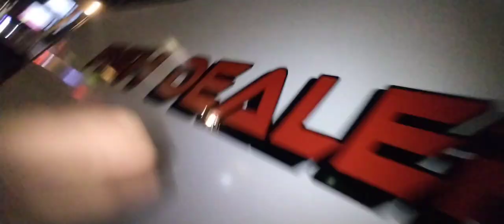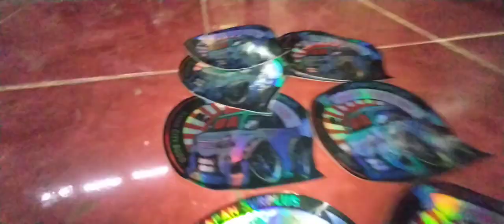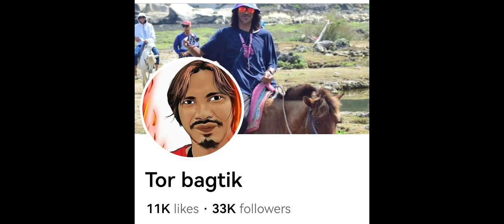PANLUPAD NAMO TOR